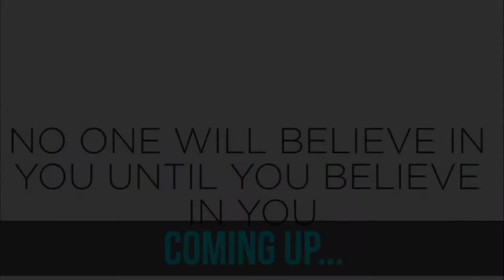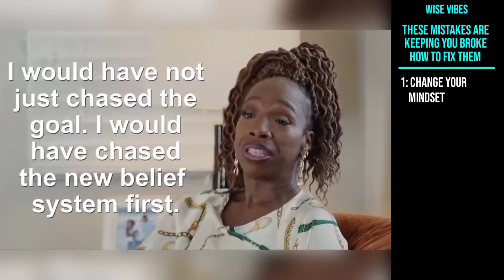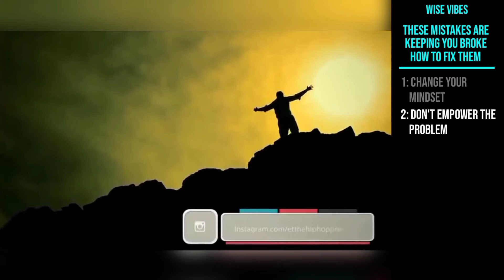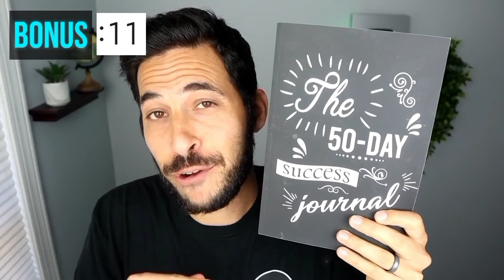These MISTAKES are KEEPING you BROKE | How to FIX Them | Lisa Nichols, Eric Thomas, Brendan Bruchard